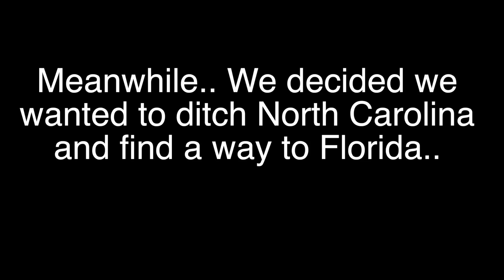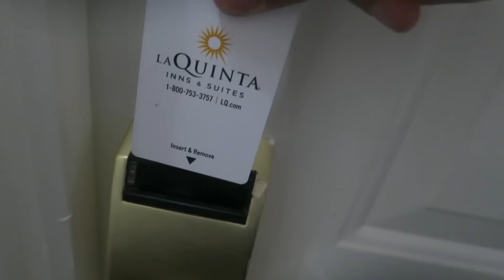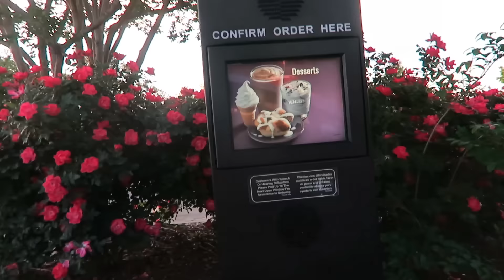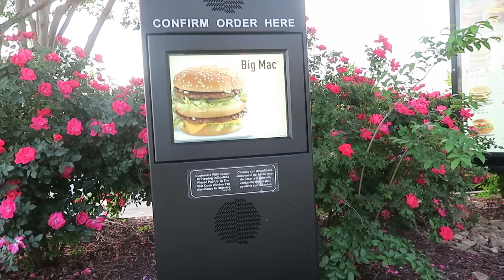FILMING IN NORTH CAROLINA!!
Snapchat me! - DawsLife